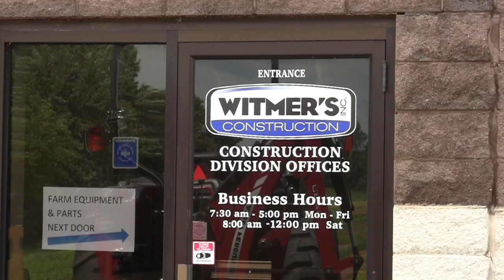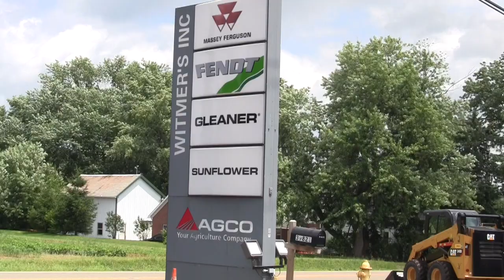Take 5 | 7.7.17 | Witmer Construction & JCC's New Logan Campus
After eight decades of selling agriculture equipment in Columbiana County, Witmer's Incorporated is selling its dealership to focus on its construction division. Ohio Agricultural Equipment is purchasing the agricultural side of Witmer's and will continue to operate the store in the same location.
Next, the Jewish Community Center recently acquired the Logan Swim and Tennis Club. The facility features an outdoor pool, tennis and basketball courts, bocce, tetherball and more. The JCC is planning events at its new Logan Campus throughout the summer.